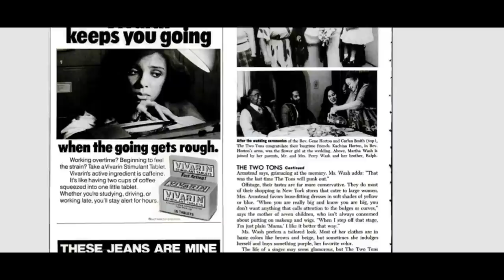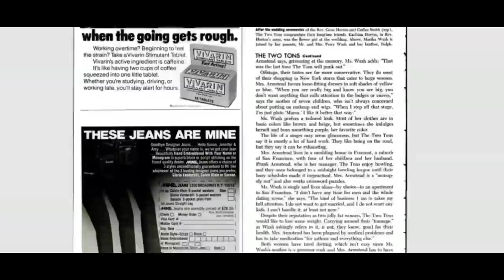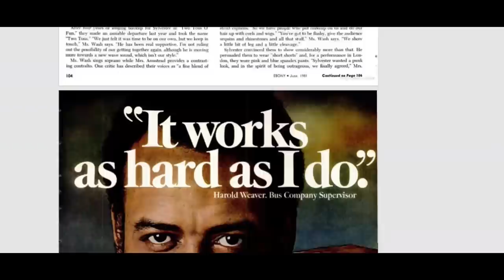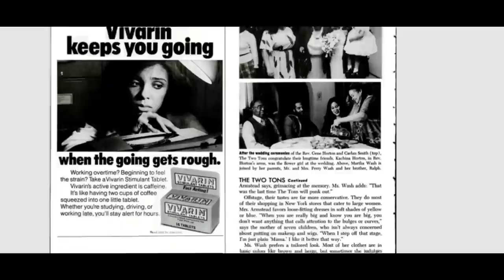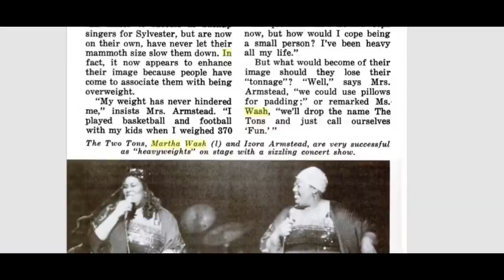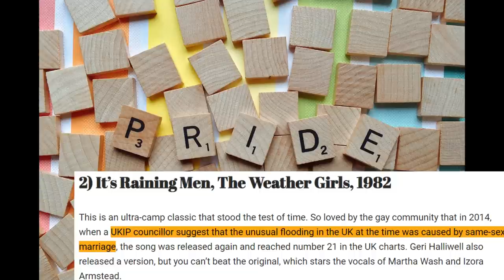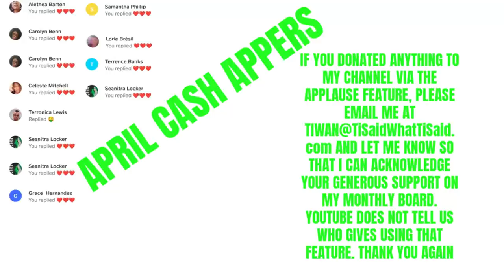The WEATHER GIRLS: Too FAT for Fame? + Izora's Sad Ending | Ti Said What Ti Said Old School Scandal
Do you know the singing duo called The Weather Girls? Did you know that they performed under two different names before they became The Weather Girls? They were called Two Tons o' Fun and Two Tons.  Disco singer Sylvester gave them their first break.  Though they were as talented as could be, they didn't get many more breaks that did them justice.  There seemed to be more focus on their weight than their amazing vocals in the 1980's, but the ladies still managed to be successful...but not as successful as they deserved to be.  Do you think that they were shut out of some spaces because of their weight and size?
It's another Ti Said What Ti Said Old School Scandal Gossip video.  I hope that you enjoy it!

To see the video about Sylvester that was referenced in this video, you can click this link: